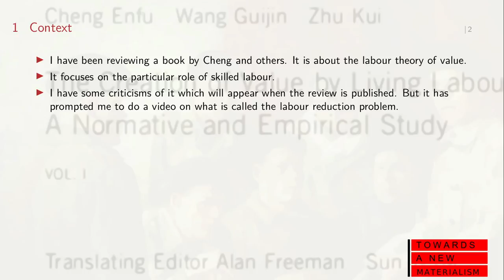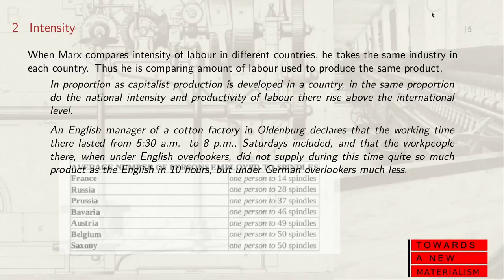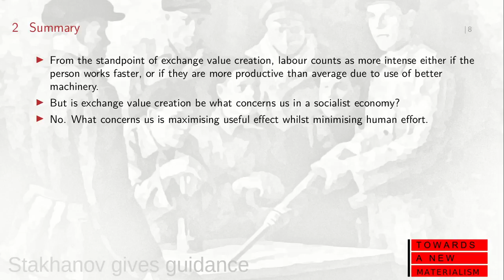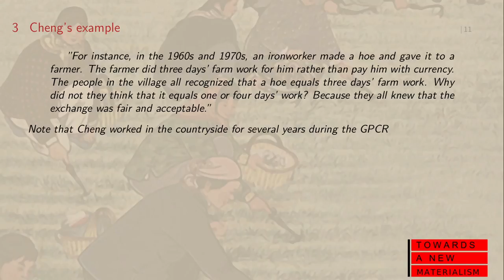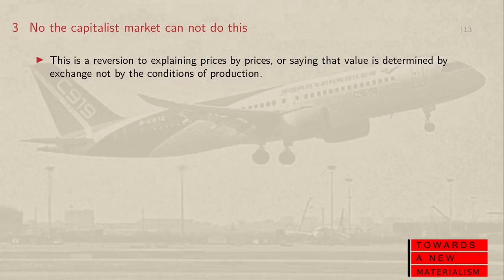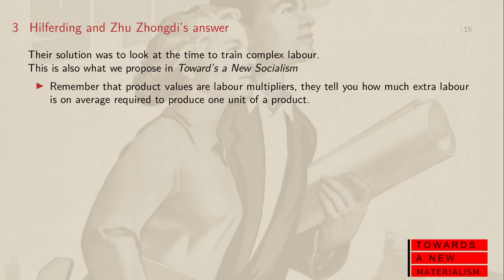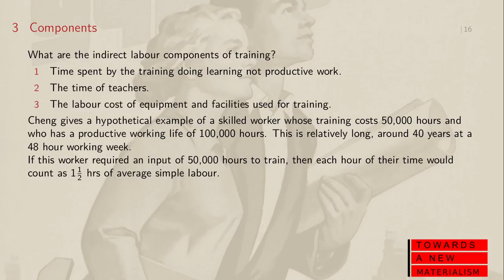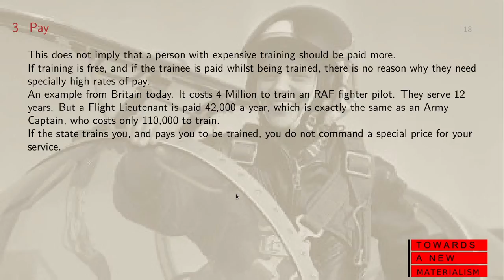Complex versus intense labour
What is the difference between complex labour and intense labour in the Marxian theory of value?
A short video to explain it.